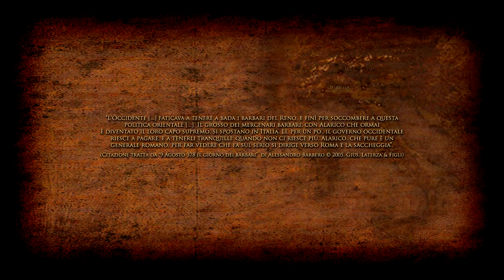GOTLAND - TENEBRAE IN URBE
Song from "Gloria et Morte" new album (2014)
Orchestrations by EG Orkan, Hoskuld and Dario Mecca Aleina
Vocals by Fabrizio "Jotun" Prelini (Phenris, In Corpore Mortis, Seal of Soul)
Recorded, mixed and mastered by Alessio Sogno at Alarm Studio - Via Fontanesi 33 - Torino - Italy
Music performed, written and arranged by Gotland

DESCRIZIONE DEL BRANO (ITA):

Il brano TENEBRÆ IN URBE fa riferimento al Sacco di Roma ad opera dei Visigoti.
"L'Occidente [...] faticava a tenere a bada i barbari del Reno, e finì per soccombere a questa politica orientale [...]. Il grosso dei mercenari barbari, con Alarico che ormai è diventato il loro capo supremo, si spostano in Italia. Lì, per un po', il governo occidentale
riesce a pagare, e a tenerli tranquilli: quando non ci riesce più, Alarico, che pure è un generale romano, per far vedere che fa sul serio si dirige verso Roma e la saccheggia".

OVERVIEW OF SONG (ENG):

The song TENEBRÆ IN URBE refers to the sack of Rome by the Visigoths.
"The West [...] struggled to keep under restraint the barbarians of Rhine, and at the end it surrendered to this eastern politics [...]. The majority of the barbarian mercenaries, with Alaric that has become their supreme head, move to Italy. For a while, the Western Government was able to pay and to keep them quiet: when this was no longer possible, Alaric, who was also a great Roman General, to show them that he was acting seriously, moved towards Rome and looted it".